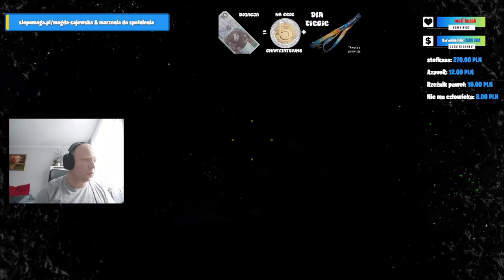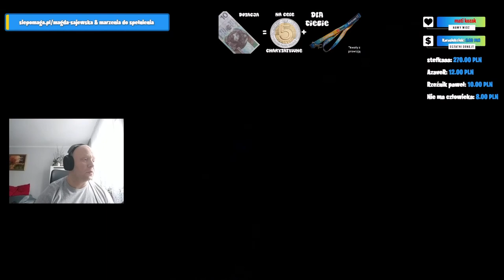METRO Last Night REDUX - Cebula Gaming - Przeklęty plac czerwony...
Zapraszam do moich skrawków internetu:
- Steam - markowy_yt